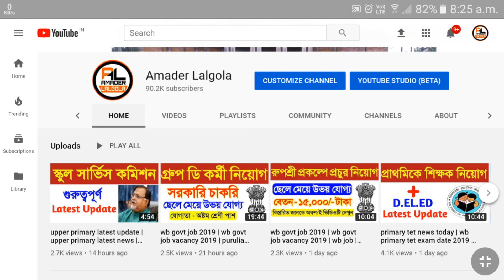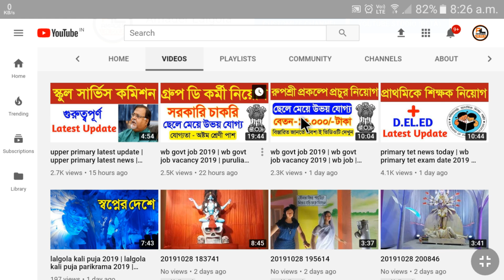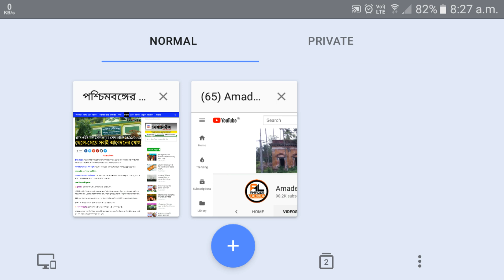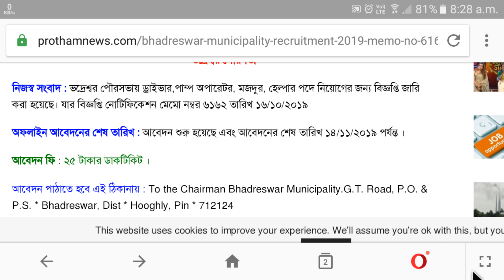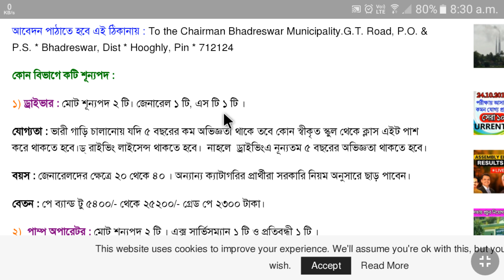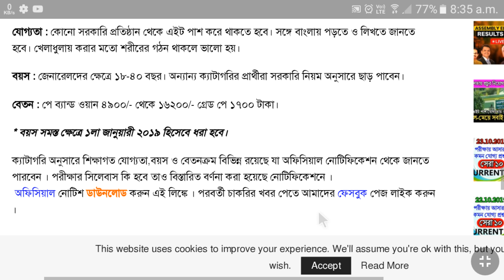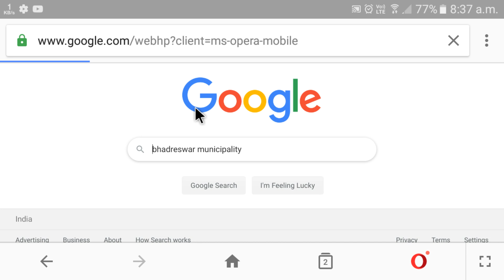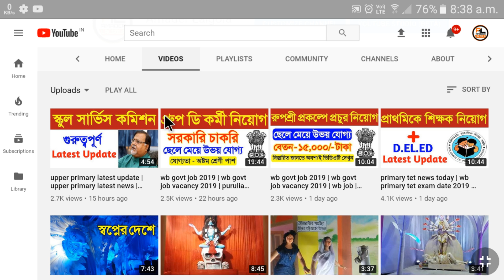wb govt job 2019 | wb govt job vacancy 2019 | bhadreswar municipality recruitment 2019 | west bengal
wb govt job 2019 | wb govt job vacancy 2019 | wb job | bhadreswar municipality municipality recruitment 2019 | west bengal job vacancy 2019 | west bengal

About this Video : We are talking in this video about recruitment of GroupD in mazdoor post under bhadreswar municipality recruitment #2019 and which is wb govt job vacancy 2019 in west bengal job vacancy #2019 and this recruitment news comes from hooghly district with minimum class eight pass educational qualification

Queries  Solved :
1) wb govt job 2019
2) wb govt job vacancy 2019
3) wb job
4) west bengal job vacancy 2019
5) west bengal
6) job in west bengal 2019
7) west bengal government job vacancy news
8) west bengal job
9) latest govt jobs 2019
10) recruitment 2019
11) wb new job recruitment 2019
12) job in west bengal
13 ) wb job news today
14) hooghly district
15) bhadreswar municipality recruitment 2019
16) group d recruitment
mazdoor recruitment
driver recruitment
helper recruitment
About my Channel : নমস্কার বন্ধুরা, আপনাদের সকলকে Amader Lalgola চ্যানেলটিতে স্বাগত জানাই। এই চ্যানেলটি মূলত Lalgola এবং Murshidabad কে যারা আজও ভালোবাসেন, তাদের জন্য।

এখানে বিভিন্ন স্কলারসিপ সমন্ধে এবং মুর্শিদাবাদ জেলার বিভিন্ন ঐতিহাসিক স্থান গুলি এই চ্যানেলের মাধ্যমে তুলে ধরার চেষ্টা করব , এছাড়াও এই জেলা সমন্ধে সাধারণ ধারণা হয় এমন ভিডিও দেওয়া হবে এবং লালগোলার বিভিন্ন সাংস্কৃতিক অনুষ্ঠান ও ঘটনার ভিডিও দেওয়া হবে।